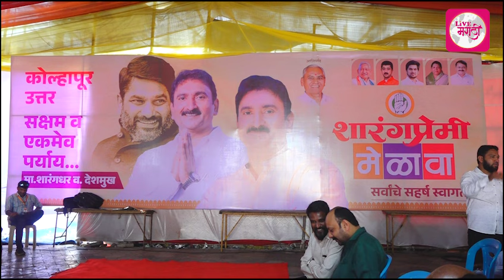उत्तरचे 'उत्तर' म्हणजेच शारंगधर देशमुख : कार्यकर्त्यांचा आगाज